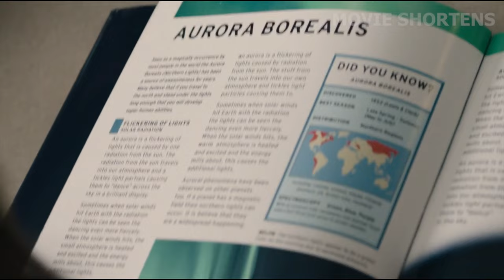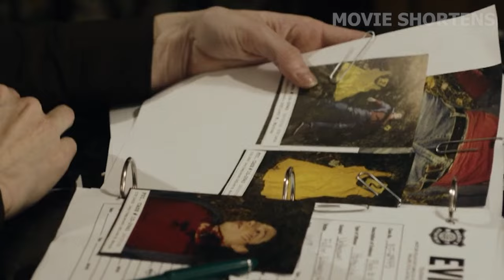A Psychopath Fed This Girl Only Vegetables For 15 Years, Not Realizing She's A Carnivore Beast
A growing teenager discovers the disturbing truth about her troubled childhood in this movie recap of 'Wildling'

🎬 Welcome back to Movie Shortens, the home of movie addicts! 🍿 Today, we're diving into the mysterious and thrilling world of 'Wildling 2018'. This captivating film takes us on a journey of discovery and transformation, and we're here to break it all down for you. 🧐

From the chilling performances to the intriguing plot twists, we'll be recapping all the key moments that make 'Wildling 2018' a must-watch. 🎥 Whether you're a fan of suspense, fantasy, or coming-of-age stories, this movie has something for everyone.

📢 Your support helps us continue sharing our love for movies with you. Let's get started! 🚀

The story centers on Anna, a fragile and sheltered young girl, who has been kept in isolation for most of her life by a mysterious man she refers to simply as "Daddy." Inside the confined space of an attic, he spins terrifying tales about the Wildling, a child-devouring creature that roams the woods, keeping Anna in perpetual fear and ensuring she never ventures outside.

However, as events unfold, Anna is eventually rescued from her secluded captivity by Sheriff Ellen Cooper. As she gradually integrates into the world beyond her attic prison, the film beautifully captures Anna's awe and wonder of simple things that most people take for granted. Yet, this transition into a "normal" life isn't without its challenges. As Anna approaches womanhood, she begins to manifest peculiar and alarming physical changes, hinting that Daddy's tales of the Wildling might bear more truth than previously believed.

Sheriff Cooper, initially a protective figure, becomes increasingly concerned as Anna's behavior turns erratic and animalistic. Anna's journey of self-discovery is intensified by her growing attraction to a boy named Ray, who introduces her to aspects of life she's never known. However, as Anna's true nature starts to surface, the townspeople grow wary, leading to a gripping and dramatic climax.